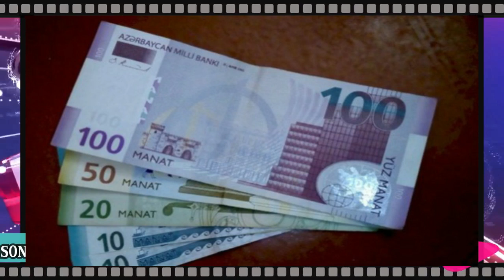SON DƏQİQƏ! PENSİYA YENİDƏN ARTDI YENİ SƏRƏNCAM ŞAD XƏBƏR HƏR KƏS İZLƏSİN